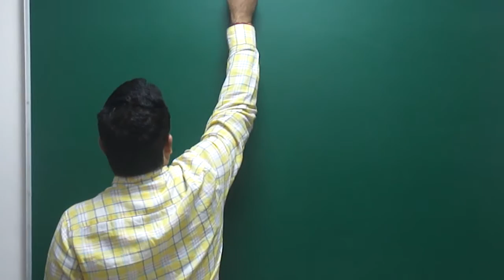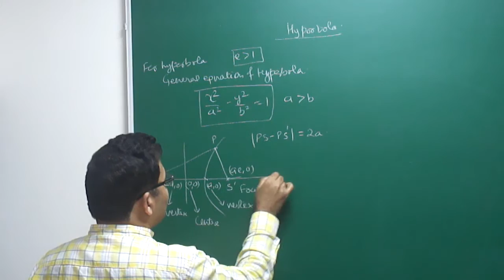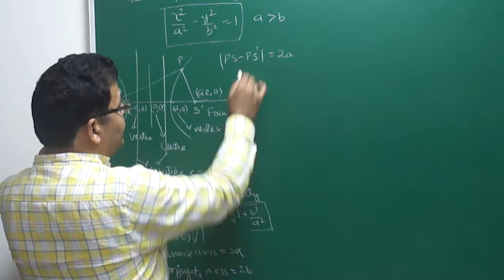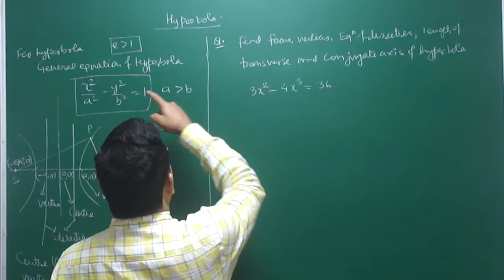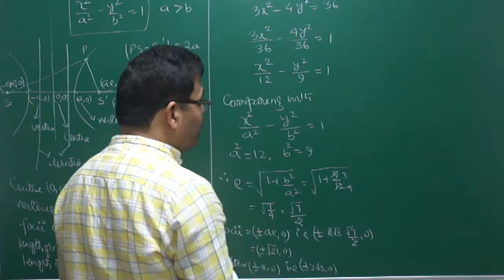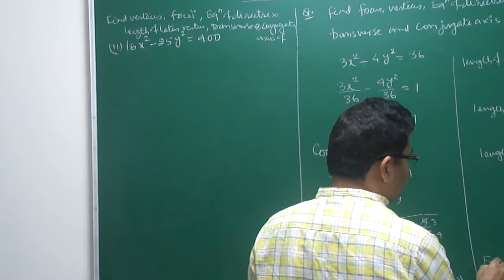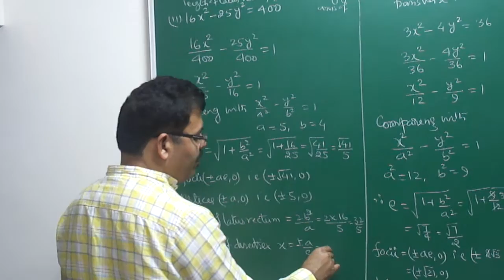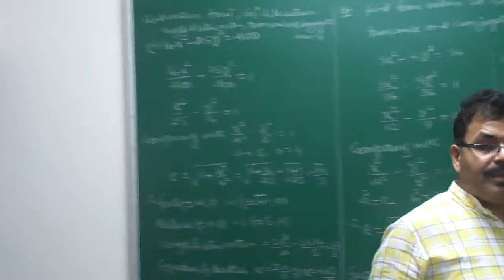MATHS:HYPERBOLA FOR CLASS 11 & IIT JEE PART - 01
AN INTRODUCTION BY ARBIND SINGH